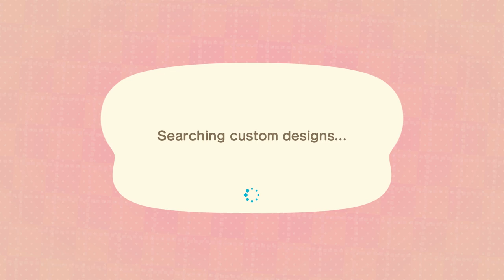EXPANDING THE NEIGHBOURHOOD | Animal Crossing: New Horizons (Let's Play Part 63)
ABOUT LETS PLAY ANIMAL CROSSING NEW HORIZONS GAMEPLAY
A carefree new life is just beyond the horizon! Step off the plane and onto your very own deserted island where new friends, discoveries and opportunities are waiting for you. Paradise is what you make it in Animal Crossing: New Horizons for Nintendo Switch!
With nothing but a tent and your trusty new NookPhone, life will be a tad rustic to start with. But don’t worry! With a little elbow grease, the island can become somewhere you’re proud to call home. As they say, if you want things just right, there’s really only one option: do it yourself!
Collect DIY Recipes, then gather the materials needed. Craft tools needed for everyday use or outdoor furniture that can improve life for everyone. Decorate the island in all kinds of creative ways, or build bridges, paths, slopes and rivers to fashion the island however you like. It won’t happen overnight, but seeing the results take shape will be oh-so satisfying!